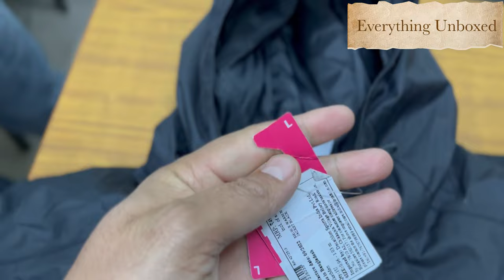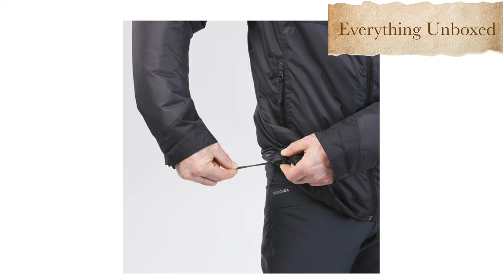Decathlon | QUECHUA | Men’s Waterproof Winter Hiking Jacket - SH100 X-WARM -10°C - Black | Unboxing!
Made for
Want to hike in snow and cold weather? Our design teams created this warm and waterproof jacket, which is comfortable down to -10°C.

Advantages
Warmth
Warmth
Lining with 200 g/sqm wadding on the body and 150 g/sqm on the arms

Waterproof
Waterproof
Waterproof coating 5,000 H²O (Schmerber). 100% taped seams

Limits snow entering
Limits Snow Entering
Adjustable hood, adjustable sleeves with rip-tab and tightening drawcord at the jacket hem

2 warm hand pockets with fleece and 1 secure outer chest pocket.

Ecodesign
Ecodesign
The environmental impact of the product has been reduced by 10% thanks to eco-design actions